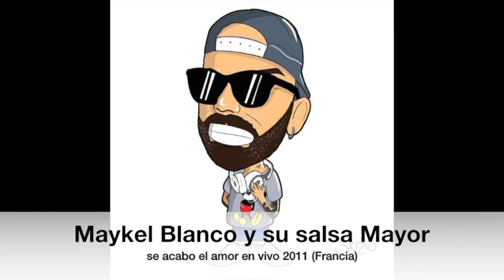Maykel Blanco y su salsa Mayor-Se acabo el amor (En vivo 2011 New Morning Francia) 🔥🇨🇺_androgerdj🎤🎹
🔹Official  dj Salsitaly
🔹oficial dj Festival de la Cultura Cubana
🔹oficial dj de la Verdad
🔹 ofivial dj Radio Mambo
🔹oficial dj Barrio Latino ( Roma )
🔹 oficial dj Caraibe ( Roma)
🔹 oficial dj promomusic.bcn

@Maykel Blanco y su Salsa Mayor - Topic
@MB Record Canal Oficial

📣eguimi sui social📣

ITALIA